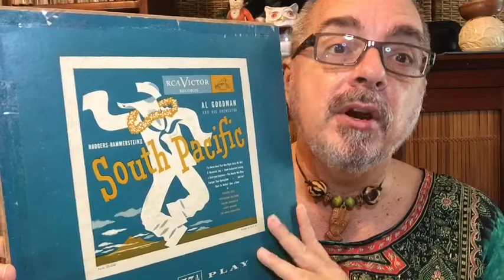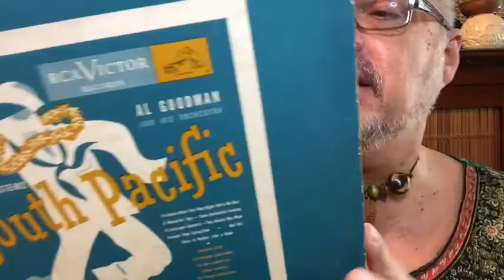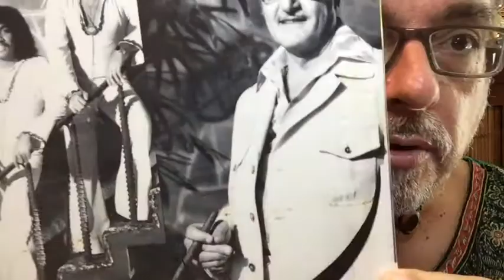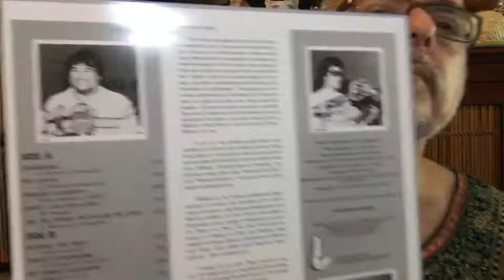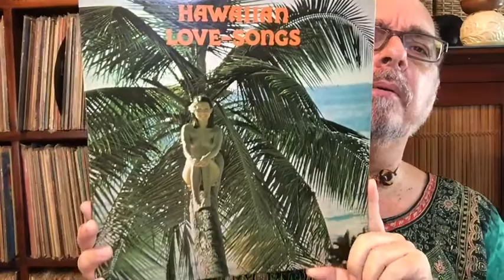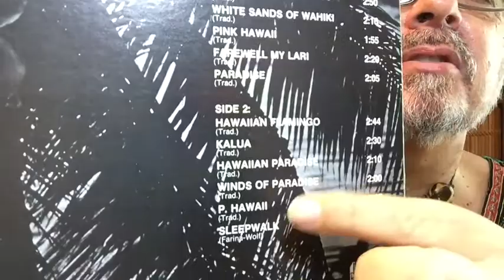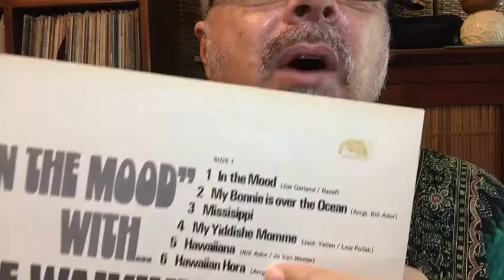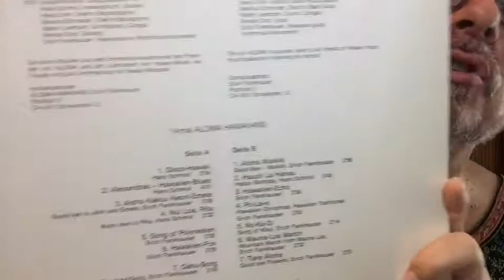#294 Hawaiian Vinyl Update: More New Stuff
South Pacific Al Goodman & His Orchestra, Erich Fankhauser Und Seine Aloma Hawaiians, THe Waikikis, Billy Mure, Lui Williams, Mr. Fatu. Hawaiian Inn, St. Pete, Florida.